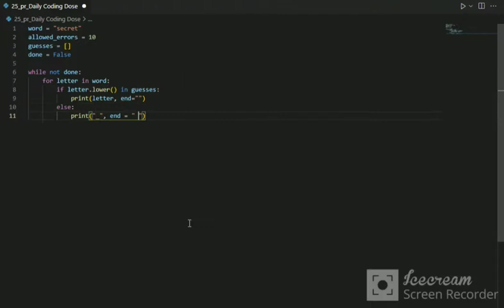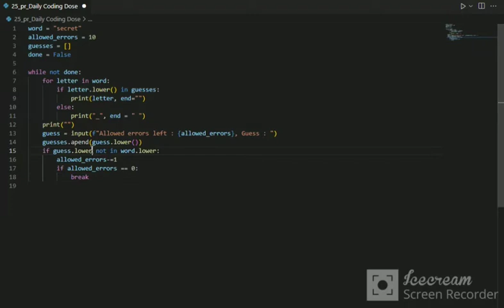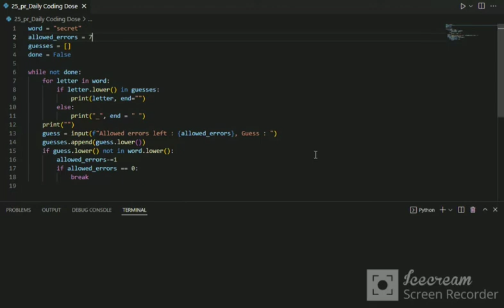Making Hangman Program in Python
Hey there,
This video is about making an Hangman Program in Python.
The source code to this program is -

word = "secret"
allowed_errors = 7
guesses = []
done = False

while not done:
    for letter in word:
        if letter.lower() in guesses:
            print(letter, end="")
        else:
            print("_", end = " ")
    print("")
    guess = input(f"Allowed errors left : {allowed_errors}, Guess : ")
    guesses.append(guess.lower())
    if guess.lower() not in word.lower():
        allowed_errors-=1
        if allowed_errors == 0:
            break

P.S. - You can also suggest is the topic of pur next video in the comment section